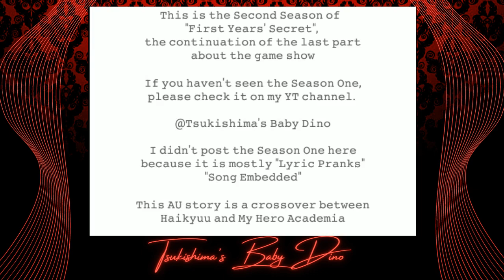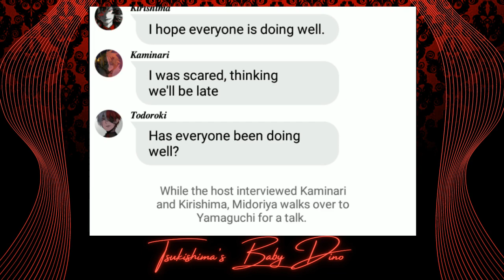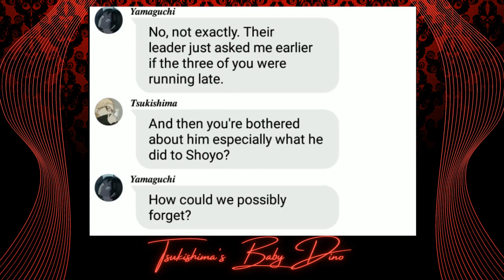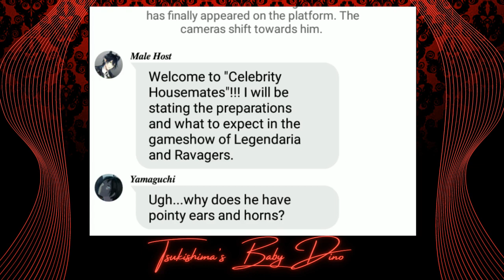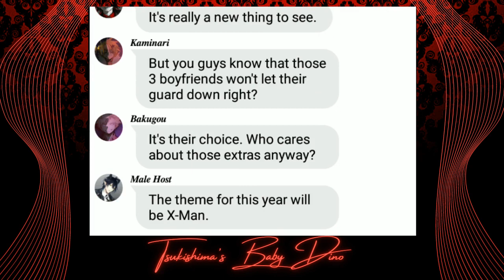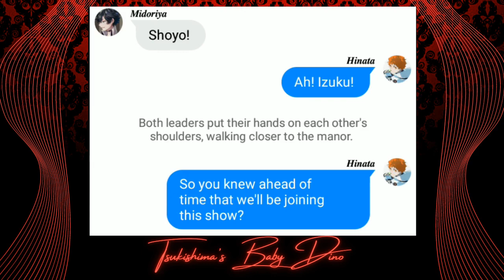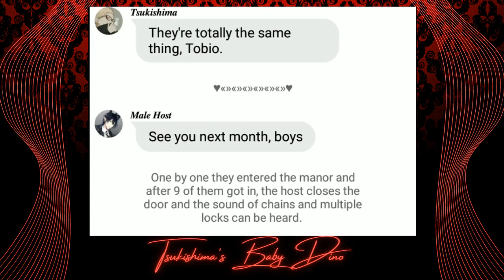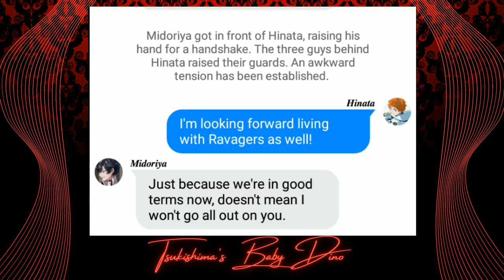Haikyuu/MHA Crossover Texting Story || Celebrity Housemates 1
Hello everyone! This is the 2nd season of First Years' Secret! The Gameshow that I had mentioned in the last episode of season 1!!!

This is purely for fun and entertain purposes only.